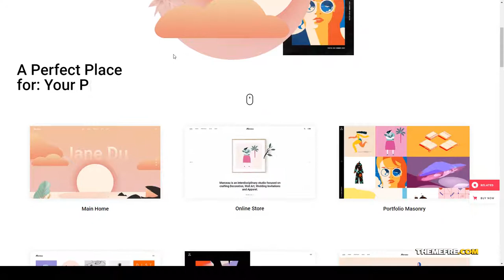Marceau - Creative Portfolio Theme art gallery illustration Website Builder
Compatible With Elementor, WooCommerce 5.1.x, WooCommerce 5.0.x, WooCommerce 4.9.x, WPBakery Page Builder 6.1.x, WPBakery Page Builder 6.0.x, WPBakery Page Builder 5.7.x, WPML

 Columns 4+

 Layout Responsive